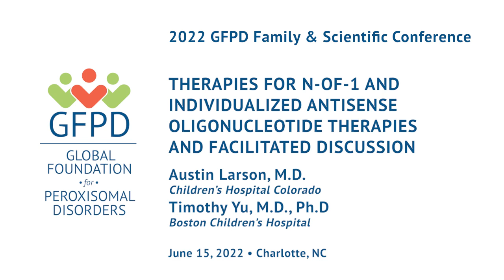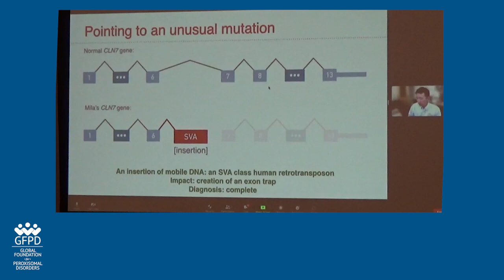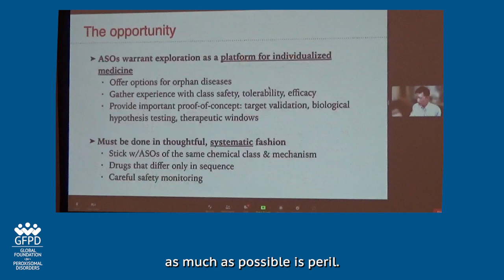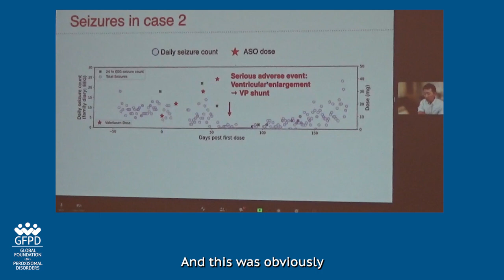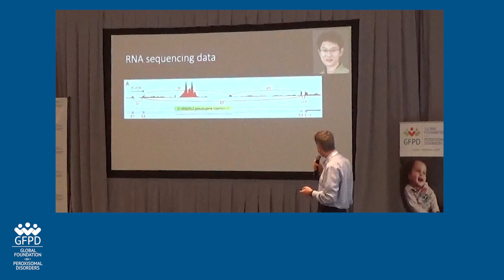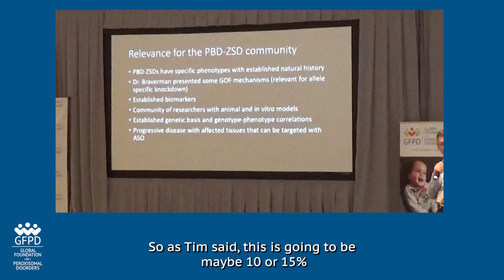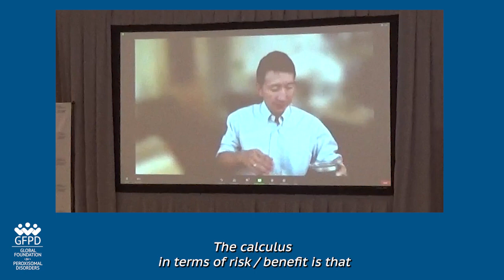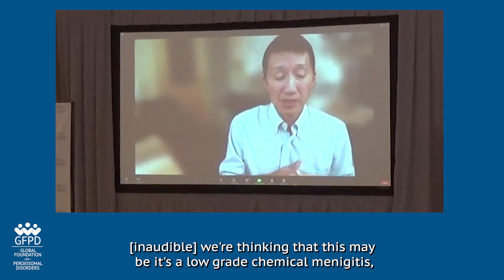2022 GFPD Family & Scientific Conference: Therapies for N-of-1 and Individualized ASO Therapies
Austin Larson, M.D.
Timothy Yu, M.D., Ph.D.
A lively discussion on research and updates around  N-of-1 and antisense oligonucleotide  (ASO) therapies with two of the leading researchers on the topic. Dr. Yu will join virtually from Harvard while Dr. Larson will help facilitate discussion on how to better apply learning and practice for GFPD Warriors.
*Subtitles based on best estimation due to poor audio quality.*